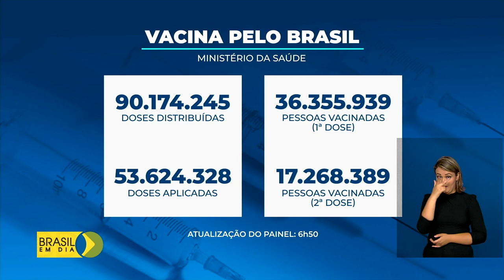Vacinômetro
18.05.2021 – Até agora, o Ministério da Saúde já distribuiu mais de 90 milhões de doses de vacinas contra a covid-19.